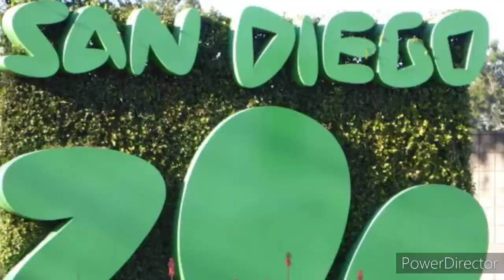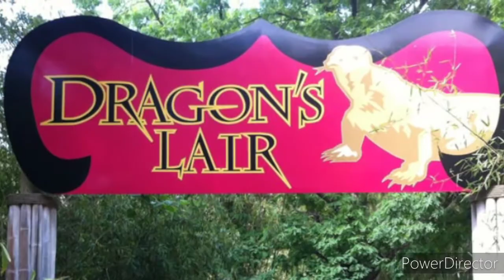Amazing Zoos In The World | دنیا میں موجود بڑے چڑیا گھر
So, in this video, I'm talking about 8 largest and amazing zoos in the world. Let's Start

1 National Zoological Gardens Of Africa

2 London Zoo

3 San Diego Zoo

4 Henry Doorly Zoo

5 Columbus Zoo And Aquarium

6 Moscow Zoo

7 Beijing Zoo

8 Memphis Zoo